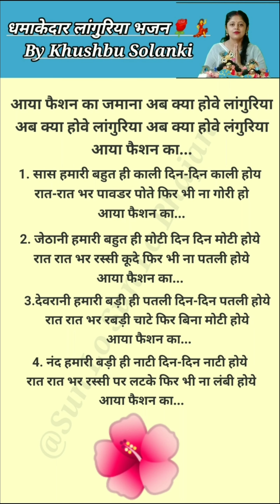🐒धमाकेदार लांगुरिया भजन💃एकदम नया💯👌जरूर सुने आया फैशन का जमाना❤️ navratri @By Khushbu Solanki